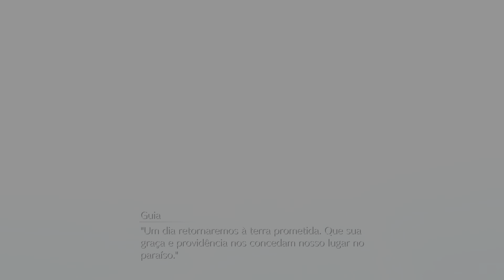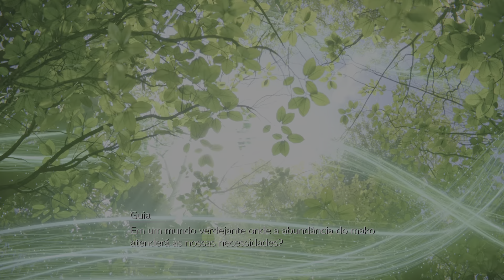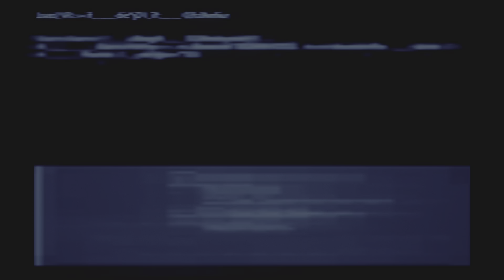FINAL FANTASY VII REMAKE_66 Simulador de Combate da Shinra